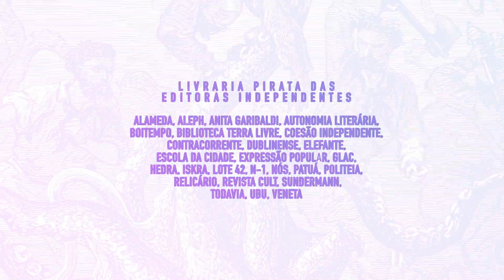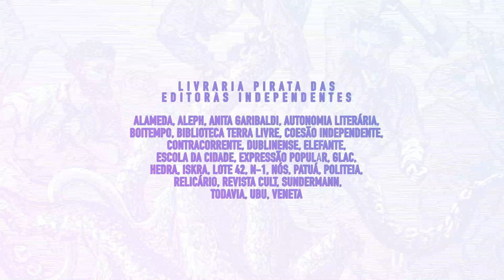Os desafios do jornalismo em tempos de Lava Jato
Mesa de debate da Flipei com Glenn Greenwald (The Intercept), Gregório Duvivier (GregNews), Alceu Castilho (De Olho nos Ruralistas) e Sérgio Amadeu (Actantes). Mediação da Sabrina Fernandes (Tese Onze).